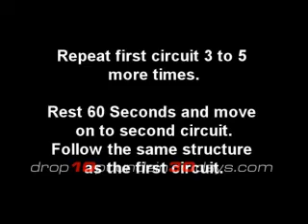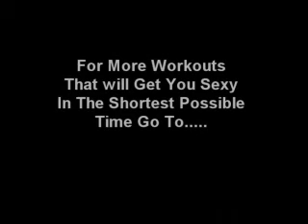Amazing Female Fat Loss Workout Routine, This Works!!!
Lose weight and fat at home with this powerful workout. It can be done anywhere. It was one of the exact wokrouts I did to lose over 14 pounds in just 30 days. It is designed just for females. You will lose fat fast even if you do this just two days per week. Daniela Vannucchi